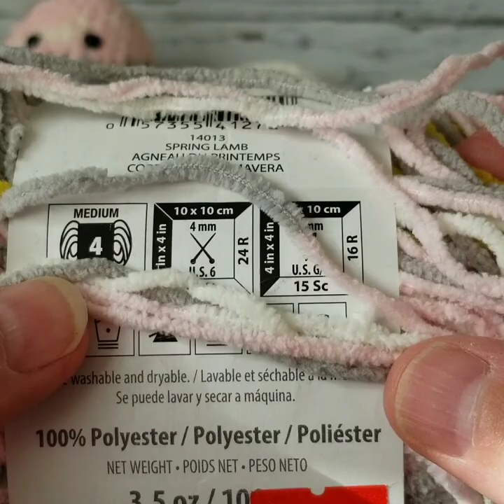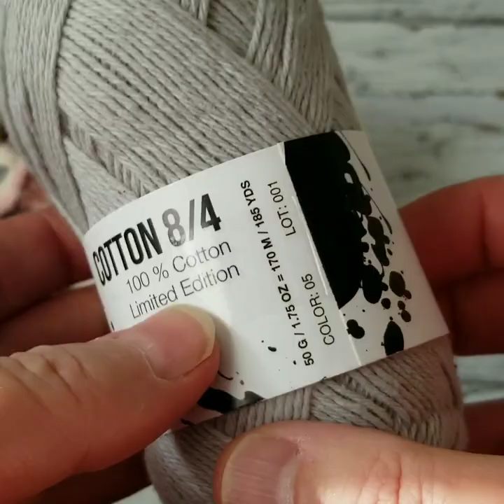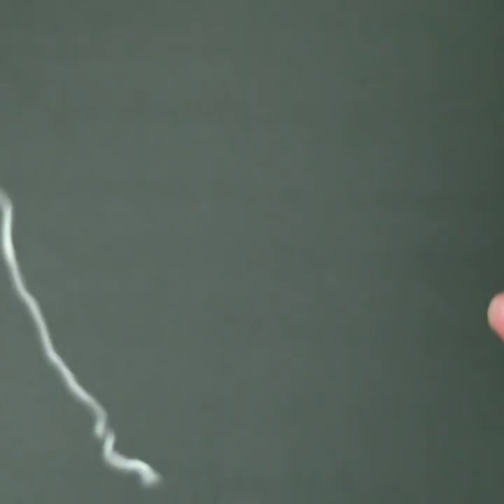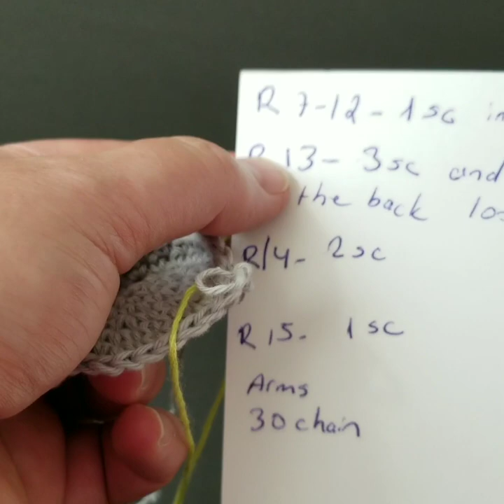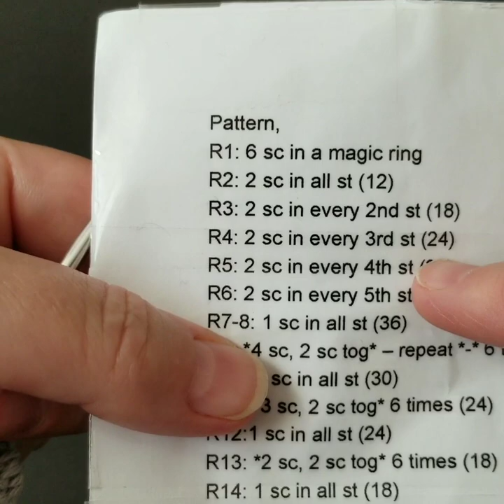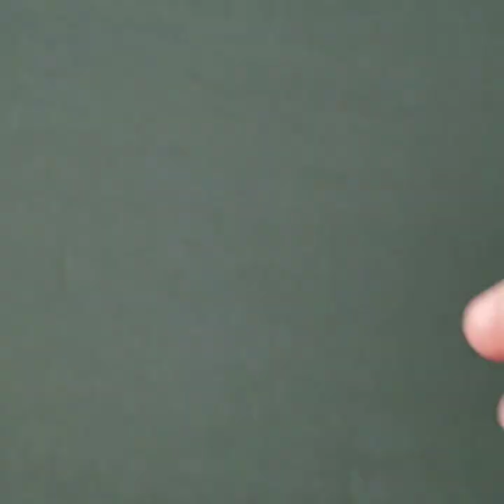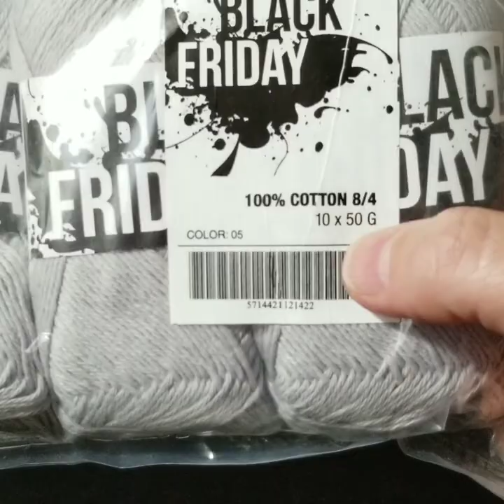🐙How to Crochet In One Piece No Sewing Jellyfish for Premature Babies New Born Babies Toddler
Here is the pattern